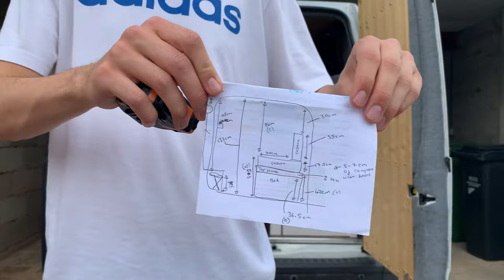Solar Power and Sofa Bed - Two Major Changes - Ford Transit Connect DIY Campervan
In this video I show the two major changes I have made to improve my van. The first is lowering the bed so that it can be comfortably used in sofa form, making it a fully functioning sofa bed.
Secondly, I installed a solar panel to the roof of my van to charge the leisure battery when I am stationary. These two changes, I think you'll agree, dramatically improve the van.
100W Solar Panel Kit